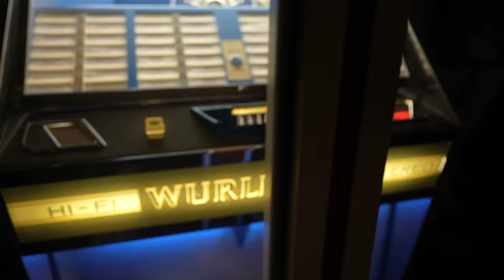Major Overdrive - Unfinished Business (Official Video)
The official music video to "Unfinished Business", taken from the Major Overdrive record "Stories From The Outer Rim".

MAJOR OVERDRIVE are:
Mathias Kiener (Vocals, Bass, Guitars)
Max Müller (Guitars, Backing Vocals)
Jan Gresser (Drums, Backing Vocals)

"Stories From The Outer Rim" now available
(CD-Digipack, Download & Streaming):

next landing:
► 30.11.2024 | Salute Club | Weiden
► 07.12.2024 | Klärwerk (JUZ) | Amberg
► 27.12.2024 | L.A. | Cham